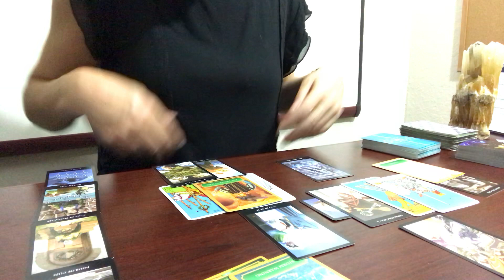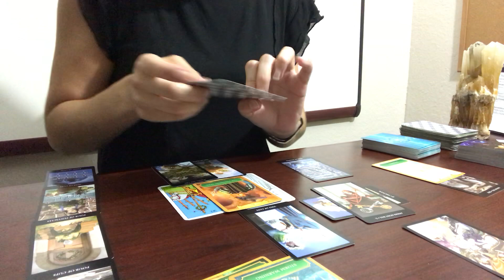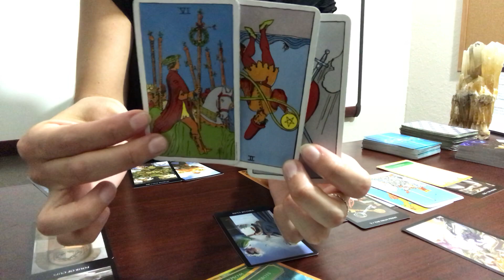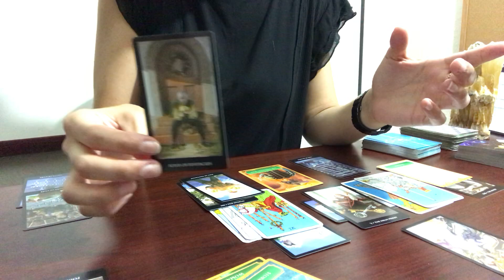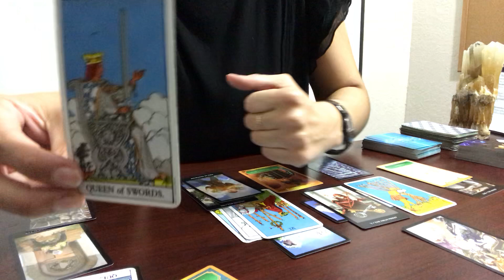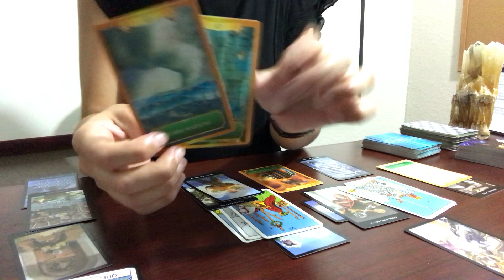PISCES March 2019 - Someone is getting left behind..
Energy update for Pisces. Enjoy!